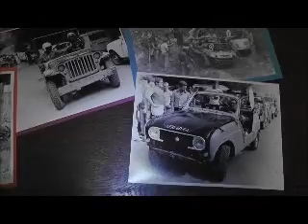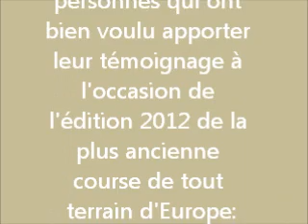Rallye des cimes : Souvenirs souvenirs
par Félix Laxague